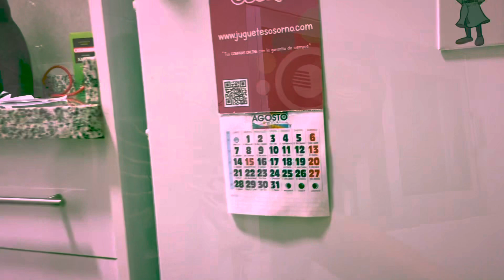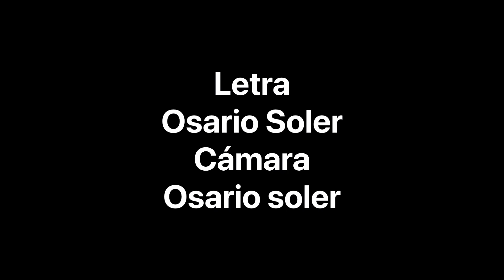Que ni Hawai ni Bombay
Canción fresquita para el verano 2023 si no tienes sentido del humor ni te molestes en verlo